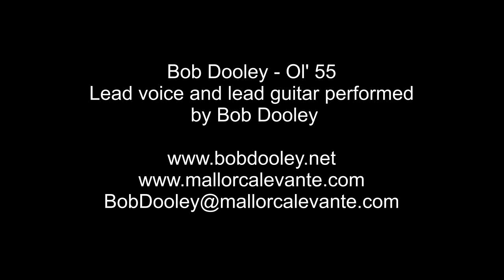Bob Dooley - Ol' 55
Lead voice and lead guitar performed by Bob Dooley